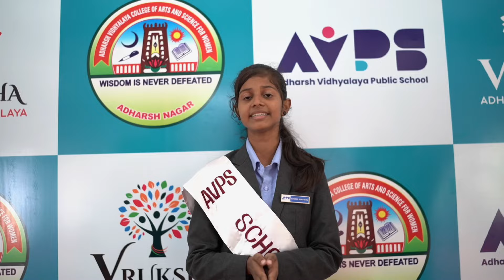AVPS Investiture Ceremony 2024-25 (Anthiyur Campus)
Leadership is the capacity to translate vision into reality. —Warren Bennis

The Investiture Ceremony of ADHARSH VIDHYALAYA PUBLIC SCHOOL for the academic session 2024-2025 was held with great pomp and dignity in a special ceremony at the school Multipurpose Hall. The event was presided over by the Vice Chairman and Junior Correspondent of Adharsh Vidhyalaya Educational Institutions. It was conducted with the high degree of earnestness and passion. The Investiture ceremony signifies the reliance and confidence that the school consigns in the newly invested office bearers. Donning the mantle of accountability, they also pledge to bestow their duties to the best of their abilities. We believe that the child centric approach will frame a responsible citizen. The ceremony was held with lots of zeal and zest.